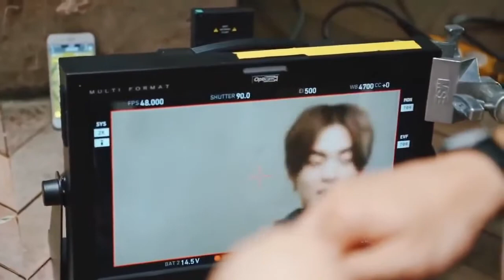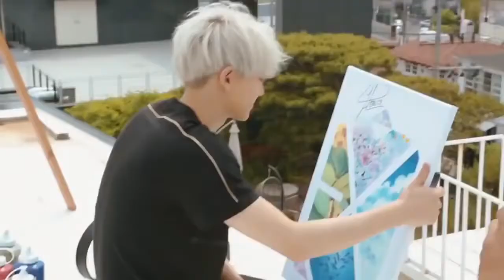HD 150724 EXO X MCM Collaboration BTS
Fan cam by Canon c300